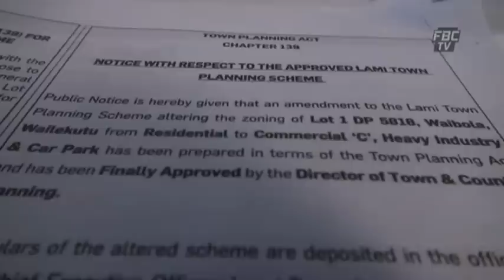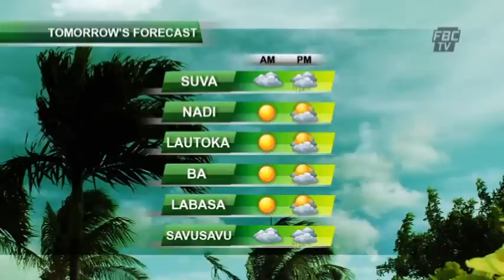FBC News 9 5 15